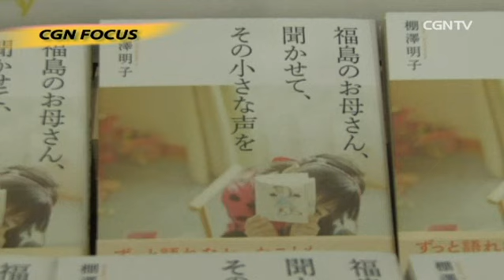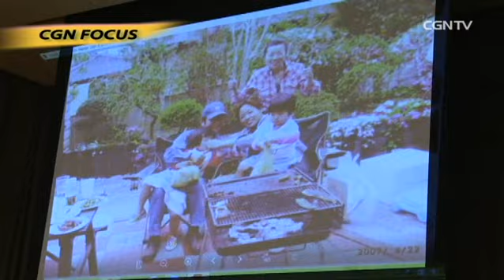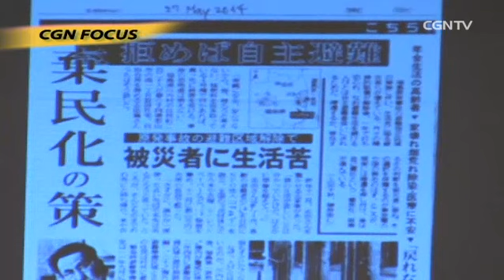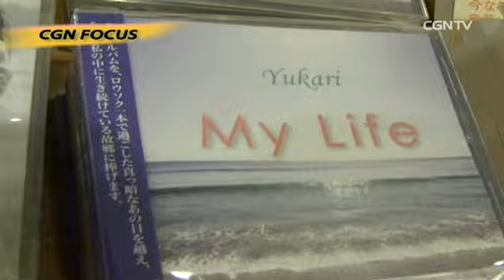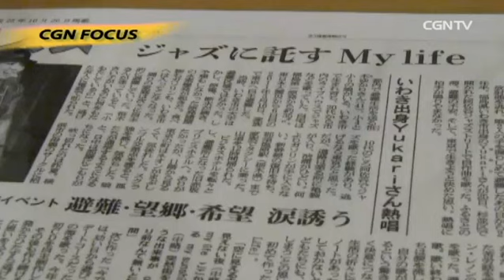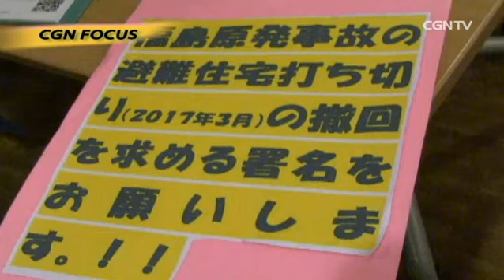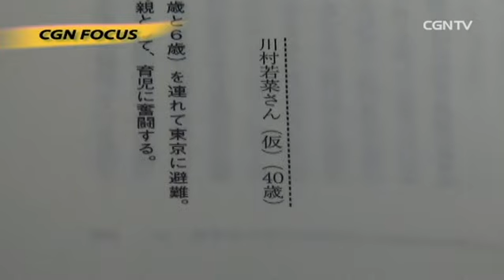[CGN FOCUS]891編 トーク＆ミニライブ「福島のお母さん、聞かせて、その小さな声を」